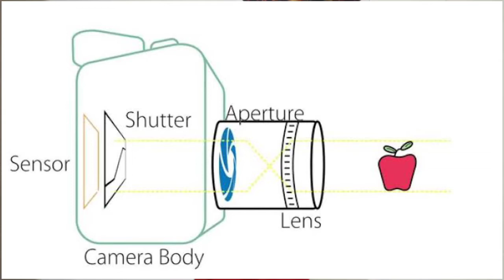What Is The Megapixel Of Human Eye? 🔥[HINDI]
Note - Sorry Friends. 1MP Is 10 Lakh Pixels Not 10 Million..
Toh Kya Haal Hai Dosto Aj Ke Hamare Video Ka Topic Hai What Is The Megapixel Of Human Eye? Yeh Ek Bahut Hi Intersection Topic Hai Toh Isse Interesting Topic Pe Ajj Ham Baat Karenge. See You In Next Video.
About - A Teenager Trying It's Best In YouTube And Spread Knowledge Through Interesting Video :)